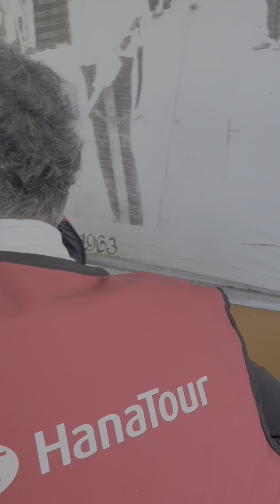코타키나발루 최신정보(22 8월14일) 섬 투어 ♡2일차